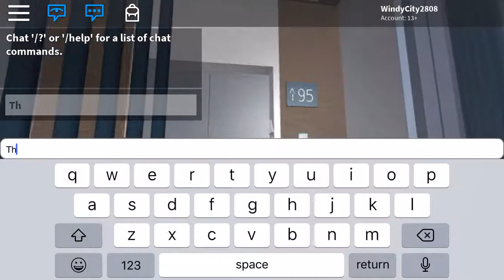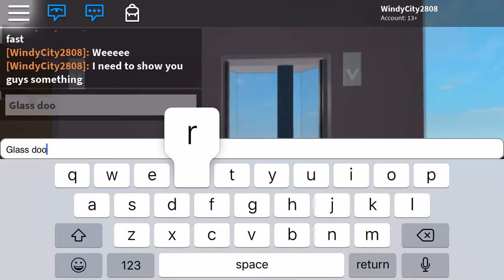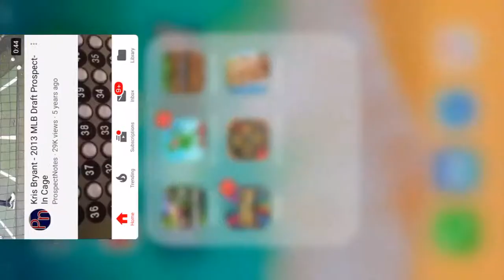Super fast Elevators at Park Hyatt Roblox